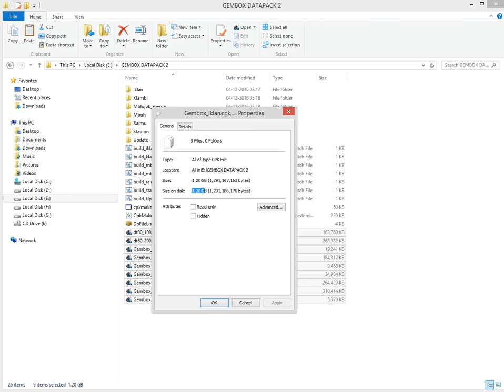Build UPDATE using CpkMaker.dll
crot...